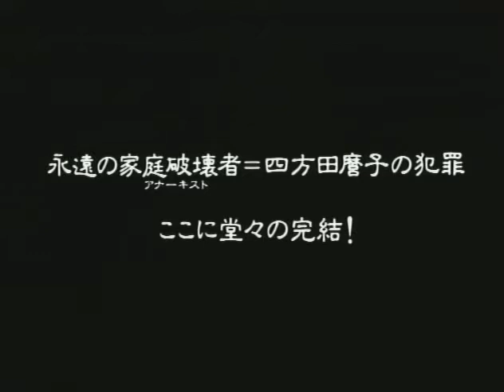Maroko (1990) Película De Culto. Anime De Culto. Mamoru Oshii.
Gosenzo-sama Banbanzai! Es un anime de 1989 del genero comedia, drama y ciencia ficción escrita y dirigida por Mamoru Oshii y animada por Pierrot el anime tiene un total de 6 OVAs.
En 1990 se estrenó una recopilación de imágenes de los episodios titulada MAROKO (麿 子, MAROKO ) , también dirigida por Oshii.

Sinopsis: Película recopilatoria de las OVAs "Gosenzo-sama Banbanzai!".
La familia Yomota es pequeña y típica: el padre Kinekuni, la madre Tamiko y el hijo Inumaru. Un día, una hermosa chica aparece en la puerta de su casa, llamándose a sí misma "Maroko Yomota", nieta de Inumaru que viaja desde el futuro con una máquina del tiempo para visitar a sus antepasados. A pesar de la fuerte objeción de Tamiko, Kinekuni e Inumaru le dan la bienvenida para que se quede con ellos, y la estructura de una familia feliz comienza a colapsar.